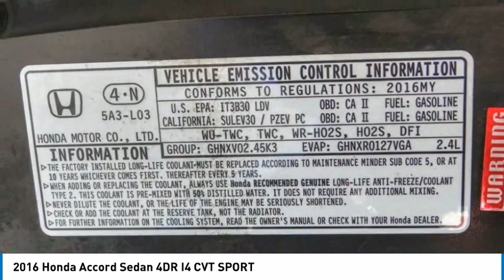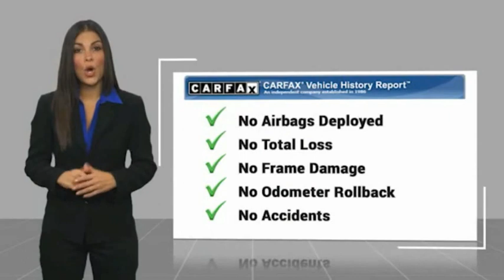2016 Honda Accord Sedan PA10399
2016 Honda Accord Sedan 4DR I4 CVT SPORT

1271 S. Auto Center Dr.

2016 Honda Accord CVT 2.4L I4 DOHC i-VTEC 16V ***BLUETOOTH WIRELESS / HANDS FREE***, ***BACK UP CAMERA***, ***POWER DRIVER SEAT***, ***CLEAN CARFAX***. 26/35 City/Highway MPG Clean CARFAX. Financing available on approved credit. Trade-ins accepted. Subject to prior sale. All Pricing and Advertised Prices for any/all vehicles offered for sale does not include dealer installed accessories which can be purchased for an additional cost. No sales to Dealers, Brokers or Exporters. For out of state purchase, customers must be present to purchase. If shipping is required, dealership must facilitate; no exceptions. Prices are plus government fees and taxes, any finance charges, $85 documentary fee, $29 electronic registration fee, any emission testing charge and $1.75 per new tire state tire fee. We make every effort to provide accurate information, but please verify before purchasing. Images, prices, and options shown, including vehicle color, trim, options, pricing and other specifications are subject to availability, incentive offerings, current pricing and credit worthiness. Images are for illustrative purposes only.